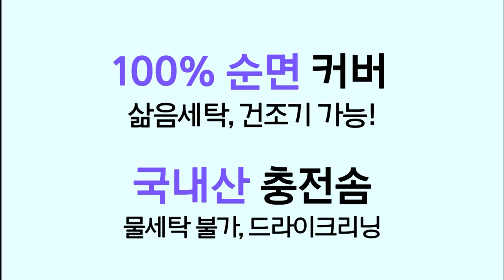다울아이 수유쿠션/가장 높은 수유쿠션/국제모유수유전문가가 만든 수유쿠션/권향화 수유쿠션/마약 수유쿠션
국제모유수유전문가, 산후조리원장, 모유수유방문코칭 10 여 년 간의 경험과 노하우를 바탕으로 제작한 다울아이 수유쿠션을 소개합니다~
직접 사용하신 엄마께서 '아기가 이 수유쿠션이 아니면 안 먹으려 들어요'라며 '마약수유쿠션'이란 별명까지 지어주셨어요 ㅇㅎㅎㅎ^^
키가 큰 엄마도 작은엄마도.. 엄마의 체형에 상관 없이 모든 모유수유를 쉽게 하실수 있도록 만들어졌으며, 아기가 성장할수록 높이도 변해서 신생아부터 돌무렵 아기까지 사용할 수 있습니다~ 분유수유에 사용하셔도 당연히 너무 좋아요 ^^!!
아기와 엄마가 모두 행복한 수유시간 되세요~ ^^*